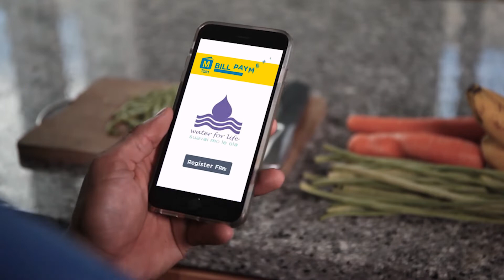Pay your Samoa Water Authority Bill Using M-Tala!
Great news! We've partnered with SWA to help make life more convenient for every household in Samoa 💙

👉You can now pay your SWA water bill using M-Tala, on your mobile phone, no data required and no fee when you make payments. Sign up for free at any Bluesky store.

👉*The first 100 people to pay their SWA water bill using M-Tala, Bluesky will reimburse up to $100 tala back into your M-Tala account. Wow! Get in Quick! Terms & Conditions Apply.